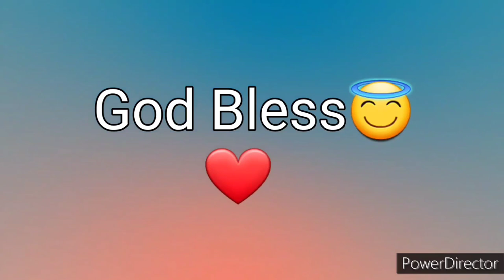Ang Salita ng Dios "BIBLIA" (3) Aklat sa Lumang Tipan LEVITICUS Chapter 22 Tagalog Audio